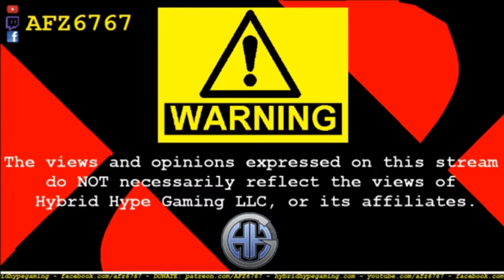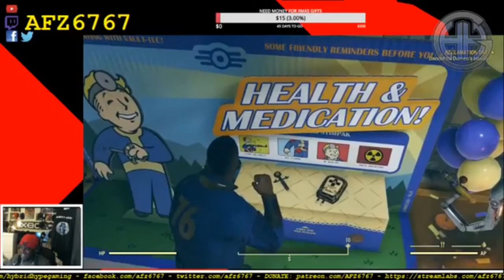AFZ GETS REKT [Episode 33]: I'm Black, Y'all! (Fallout 76 Beta) Feat. ZH Darkstar and Pharrit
So they said that Fallout 76 was a good game... riiiiiiiight. CAUSE THE BETA SHOWED THAT THIS GAME HAD NO HOPE. Join me while I find this out firsthand, alongside commentary from my buddies ZH Darkstar and Pharrit